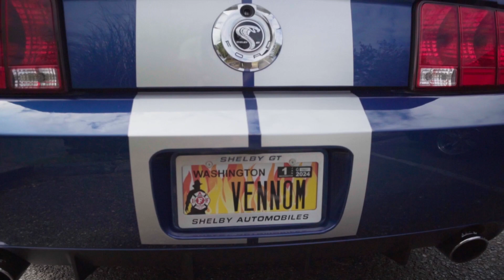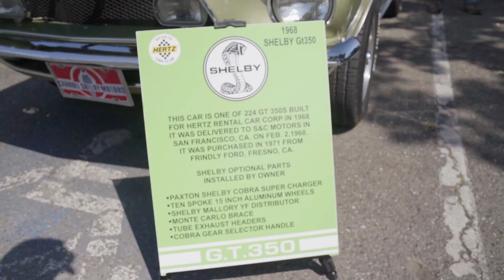Mustangs on the Waterfront 2023 - Montage | 30 July 2023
Sights from the annual Mustang car show on the Port Orchard Waterfront.